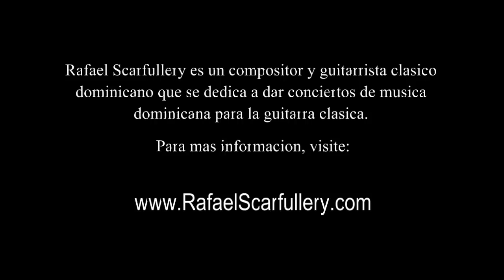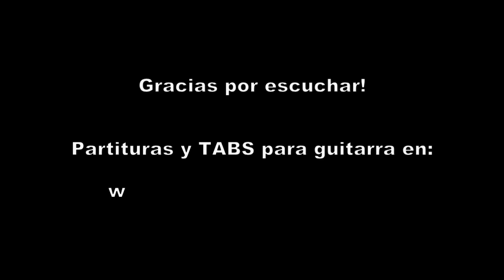Himno Nacional Dominicano (Dominican National Anthem), guitarra, guitar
Himno Nacional Dominicano en la Guitarra. Tocado por Rafael Scarfullery, guitarrista clásico y compositor dominicano. Visite

Dominican National Anthem in the guitar. Played by Rafael Scarfullery, Dominican classical guitarist and composer.

Espero que disfruten esta versión instrumental para guitarra.